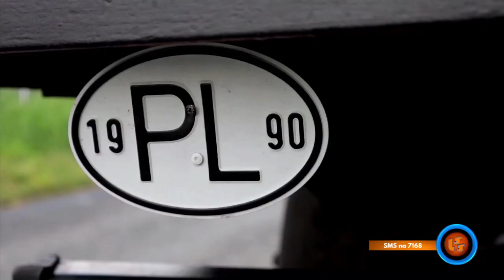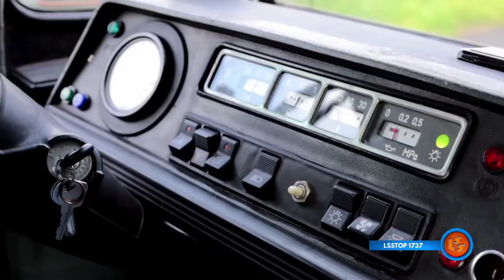Notowanie 774 cz. 2 - 12.02.2023r.